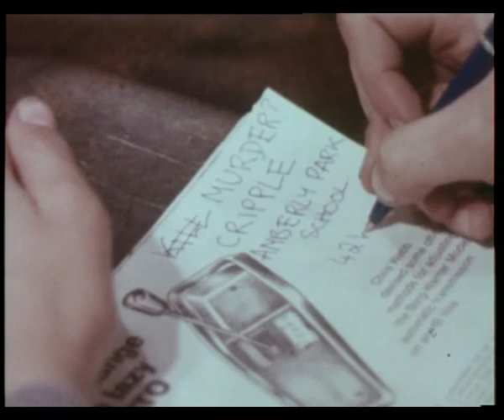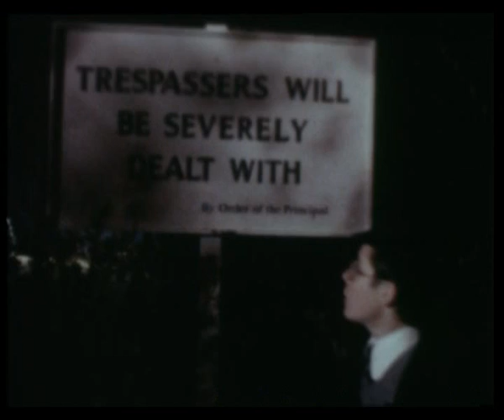Soldier and Me - Conspiracy (Episode 1_1974)